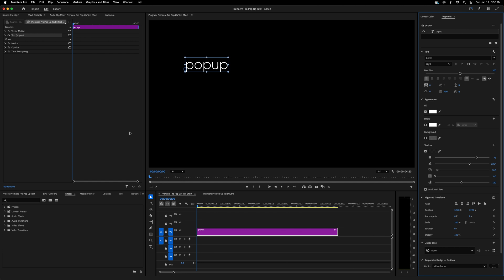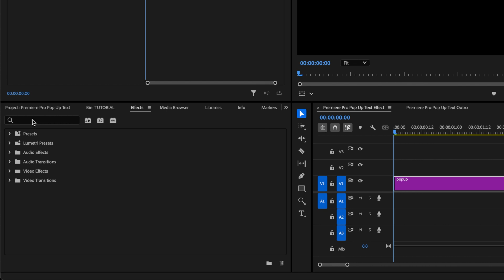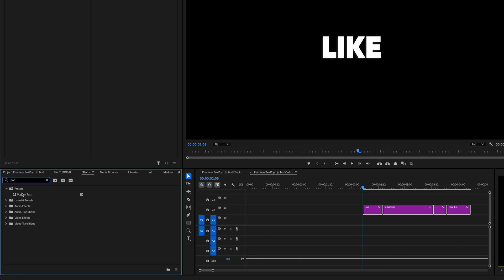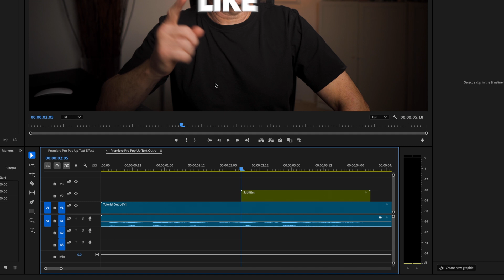How to Make Pop Up Text in Premiere Pro 2025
In this tutorial, I'll show you how to make pop up text in Premiere Pro 2025.

I'll also give you two pro tips that will help you add pop up text to all your future video edits quickly and easily in Adobe Premiere Pro.

As popularized by Mr. Beast, this pop up text effect is a clean and simple way to make the titles or subtitles in your videos more dynamic and engaging.

We'll quickly cover how to create and style your text, add Premiere Pro's transform effect and keyframe a simple pop up text animation, and add realistic motion blur to your pop up effect with just a couple clicks.

As an added bonus, I'll show you how to create an effect preset you can use to add pop up effects to text in any of your videos in just seconds. You'll also learn the best way to position your pop up text anywhere in the frame without having to move each word one-by-one or worry about anchor points. An absolute time-saver.

You'll learn everything you need to create pop up text in Premiere Pro 2025.

0:00 How to make pop up text in Premiere Pro
1:57 How to create a pop up effect preset
2:36 The best way to reposition pop up text